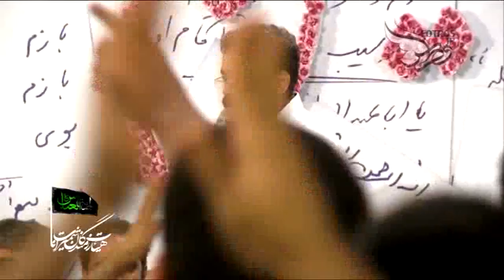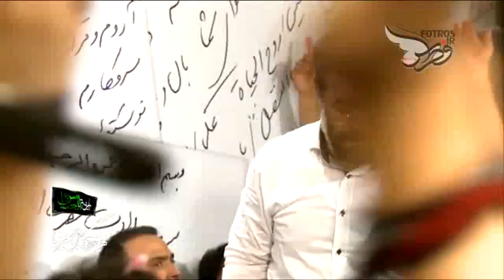Milad Imam Hossein(as)--1436 Haj Mohammad Karimi (Sorud 2)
Milad Imam Hossein--5 Haj Mahmoud Karimi Sorud
2015, 1394, 1436